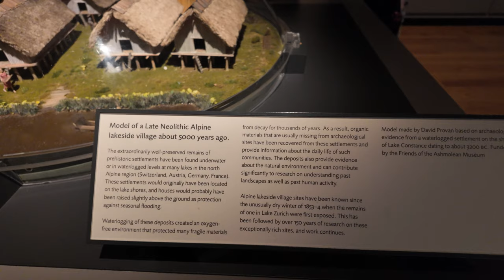Lakeside Village, Ashmolean Museum, Oxford (4K, 60 FPS, 2024.05.02)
Model of a Late Neolithic Alpine lakeside village, about 5000 years ago.
Ashmolean Museum of Art and Archaeology, Oxford.